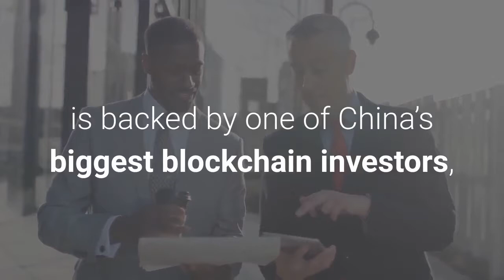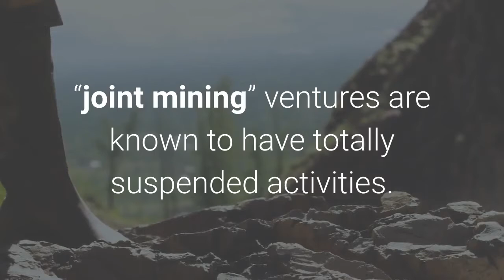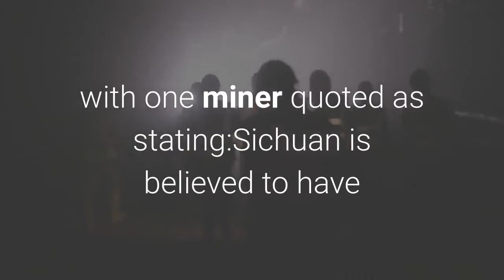China’s Mining Crackdown Continues – But Some Sense Hope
Beijing-backed anti-mining activities continue to gather pace in the Middle Kingdom, with major players apparently exiting the market and trading platforms such as BitMart moving to block Mainland Chinese IP addresses – but some miners in the nation have not given up on the industry, and even sense a new opportunity. Yesterday, IT Home reported, the crypto platform BitMart announced that “all [Mainland] Chinese mobile phone number, or related account registration information that indicates that users are located in China” would face “restricted” access to its platform, with transaction closure functions still operational. However, new transactions cannot be initiated from the Mainland, while attempting to transfer assets from Mainland locations into its wallets would “result in failure.”The media outlet added that BitMart, which has some 5 million users, is backed by one of China’s biggest blockchain investors, the Shanghai-based Fenbushi Capital. Sina reported that WeChat accounts linked to the publicly listed mining provider Shenzhen Internet Online Cloud Computing have been suspended, while the company’s shares have also ceased trading after it failed to release its FY2020 financial report. The media outlet added that it was having trouble establishing contact with the company through official channels, which appear irresponsive. And per Time Weekly, so-called “joint mining” ventures have also been hit hard by the recent crackdown. These ventures are a twist on traditional cloud mining models, and let participants mine remotely by buying hashpower from third-party vendors, only charging fees when the initial cost of miners’ equipment purchases has been covered. These include the B. TOP service, operated by the mining pool BTC. TOP, while the same media outlet claimed at least three such “joint mining” ventures are known to have totally suspended activities. Much of the Chinese mining community appears to have been blindsided by the latest crackdown. Some have hoped to relocate from highly coal-dependent regions such as the Inner Mongolian Autonomous Region (IMAR) to other parts of China where cleaner energy solutions such as hydropower are more abundant. But there are suggestions miners are now all being tarred with the same brush, with one miner quoted as stating:Sichuan is believed to have considerable surplus hydropower that miners said they thought “was more environmentally friendly,” as well as “more room for policy leeway.”However, even Sichuan appears to be keen to keep miners away, so effective has Beijing’s messaging been on this issue in the past few weeks. Regardless, Time Weekly said, “multiple” chat app groups connected to mining and equipment exchange are still up and running, with no shortage of new would-be miners on the lookout for new places to set up shop – and posting enquires about buying rigs.